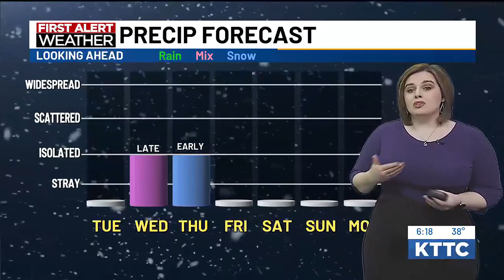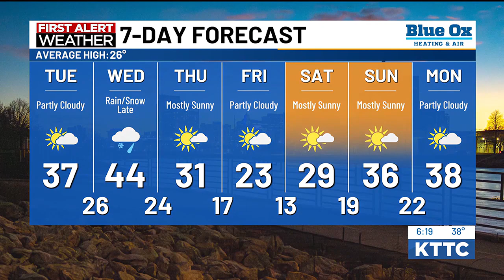Sarah's 6pm Monday forecast - 2/12/24